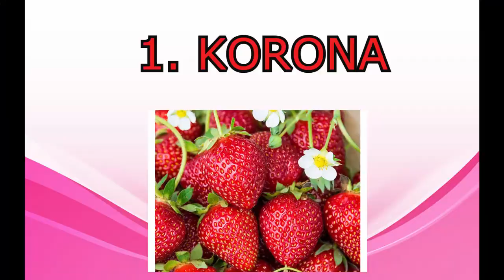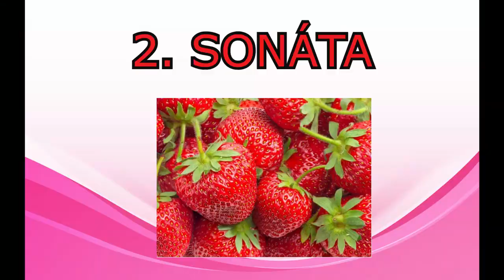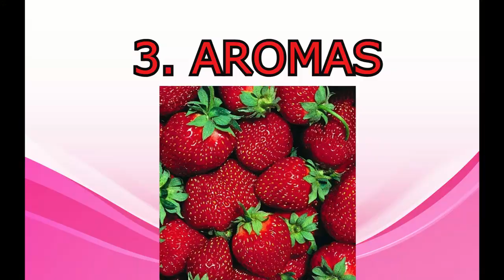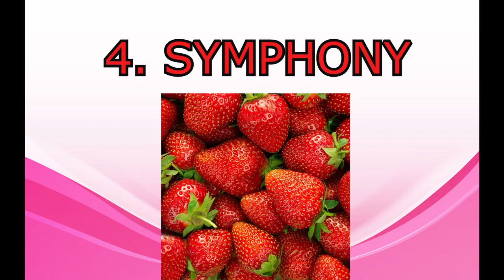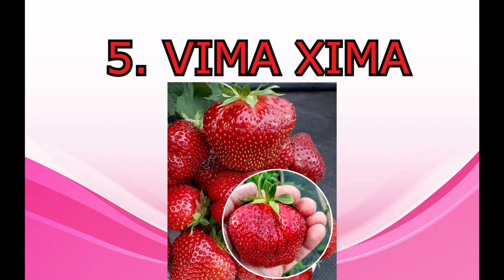PĚSTOVÁNÍ JAHOD: VELKÝ TEST | NEJLEPŠÍ ODRŮDA - JAHODY | kritéria, chuť, popis jednotlivých odrůd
PĚSTOVÁNÍ JAHOD: VELKÝ TEST | NEJLEPŠÍ ODRŮDA JAHODY | kritéria, ochutnávka, popis jednotlivých odrůd

Ahoj kamarádi, pěstování jahod patří v Čechách mezi klasiku, ale jakou odrůdu z té záplavy odrůd vybrat? V dnešním videu vám ukáži, které odrůdy jahod pěstuji, celkem je jich 5, uvedu vám specifika jednotlivých odrůd, ukáži vám, jak vypadají jahodníky na podzim, jak vypadají jednotlivé plody a každý ochutnám a povím vám, jaké jsou.
Odrůdy:
KORONA
SONÁTA
AROMAS
SYMPHONY
VIMA XIMA

Dále jsem si připravila test a v každém subjektivně vyberu vítěze na základě těchto kritérií:
CHUŤ PLODŮ
VELIKOST PLODŮ
NA ZAVAŘOVÁNÍ
NA KNEDLÍKY
SKLADOVATELNOST A VÝDRŽ PO UTRŽENÍ
KRÁSA
NEJLEPŠÍ NA PŘÍMÝ KONZUM

ZAHRADA PRO RADOST:

Jsme Aleš a Petra, máme dcerku Verunku, žijeme v baráčku v malé vesničce a staráme se o naši zahradu a zvířata. Tento kanál je zaměřený na pěstování rostlin na naší zahradě, pěstování exotických rostlin a také na naše zvířata, která na zahradě chováme nebo se zde pohybují :) Děkujeme za veškerou podporu, které se nám od vás dostává a moc rádi pro vás budeme i nadále točit videa, protože jsme se v tom našli a opravdu hodně nás to baví.

ODKAZ NA NÁŠ DRUHÝ KANÁL, kde se věnujeme našemu volnému času, cestování a naší cestě za finanční nezávislostí ZDE

CO JE TO ZAHRADA PRO RADOST?

První citrus jsem si pořídila v roce 2008 a od té doby jsem jim úplně propadla. Postupem času jsem pořídila další kousky do sbírky, přibyly také banánovníky, ananasy a další exotické rostliny. V roce 2015 jsme se přestěhovali z bytu do baráčku a vášeň pro pěstování se ještě umocnila. Začala jsem studovat nejrůznější návody na internetu, četla knihy o pěstování ovoce, zeleniny a od prvního roku na zahradě neustále něco zkouším. Časem přibyl také skleník a tím se pěstování dostalo na další úroveň. Myslím, že můžu říct, že zahrada, pěstování a zahradnické pokusy patří mezi mé velké vášně. S manželem Alešem vytváříme prostředí naší zahrady společně a ve všem si pomáháme. I tak máme ale některé práce na zahradě rozdělené. On zastane tu těžkou práci jako rytí záhonů, přípravu půdy před výsadbou, stavbu plotů, ubytování a příbytků pro zvířata, sekání trávy a stěhování těžkých věcí :) Já mám na starosti výsev semínek a výsadbu sazeniček, výběr vhodných odrůd, neoblíbené pletí záhonků, kontrolu rostlin přes škůdci a řez ovocných stromů. Společně potom zaléváme, vybíráme druhy ovoce a zeleniny, které chceme pěstovat, vymýšlíme stavby a nová řešení pro chov zvířat a trávíme spoustu času procházením se po naší zahradě a sledujeme pokroky matky přírody :)

Mimo pěstování se na svém kanálu budu zabývat i našimi zvířaty. Máme tu spoustu volně žijícího hmyzu, škůdců i prospěšných druhů, ptáků, plazů, obojživelníků i bezobratlých a savců.  Mám zkušenosti s chovem slepic lehkých a středně těžkých plemen, s chovem křepelek, indických běžců, kachen pižmových, zakrslých králíků, ryb i akvarijních ryb, potkanů, koček a psů. Věřím, že tento seznam se časem rozroste o nové druhy :) Zvířata milujeme všichni tři už od malička, dáváme jim hodně lásky a vždy se snažíme získávat co nejvíce informací a zkušeností pro jejich zdárný chov.

NAŠE ZAHRADA PRO RADOST je zkrátka velmi široké téma, o které se s vámi rádi na tomto kanále podělíme.